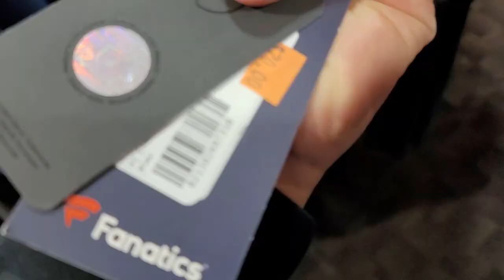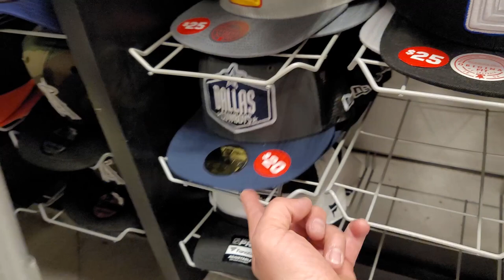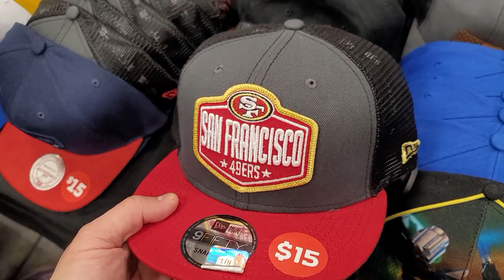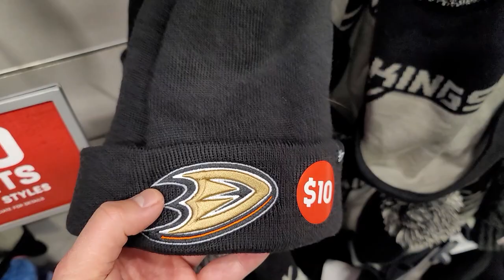Hit Up Even More Lids Shops Durin' The Semi-Annual Clearance Sale!!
This is a highlight reel of a ton of the Lids & Fanzz shops I hit up as soon as I heard of the Lids Semi-Annual Clearance Sale. You best believe I will not miss the first few days the next time this sale begins. There were tons of steals if you're a Lakers or Clippers fan for sure.

As most of you know, this channel is all about finding steals and deals on sneakers and finding the dopest rare sneakers for retail. We def avoid paying them crazy resell prices. I try my best to have a sneaker vlog for yall every morning and have had 950 videos in the last 2 yrs. I definitely appreciate yall supporting the channel and helping this tiny channel grow.

Lids & Fanzz
SouthBay Galleria
1815 Hawthorne Blvd

Lids & Dodgers Clubhouse
Northridge Fashion Center
9301 Tampa Ave

Lids & Lids
Glendale Galleria
100 W Broadway Suite 100

Lids
Hollywood & highland
6801, 248 Hollywood Blvd D2

Timeline:
Intro (0:00)
Fanzz SouthBay Galleria (0:32)
Lids SouthBay Galleria (5:00)
Lids Northridge (10:33)
Dodgers Clubhouse Northridge (14:00)
Lids #1 Glendale (13:26)
Lids #2 Glendale (16:39)
Lids Hollywood & Highland (19:08)